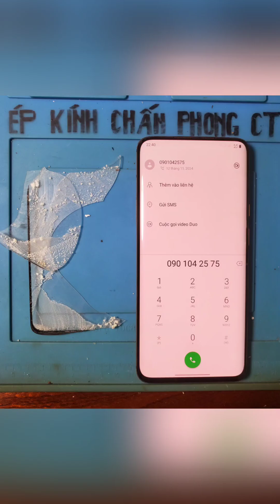Full Thay Kính - Ép Kính One Plus 7 Pro Cần Thơ | How To One Plus 7 Pro Broken Glass Replacement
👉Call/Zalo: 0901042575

💥Chuyên ép kính điện thoại màn hình cong

👉Huawei màn hình cong

👉Oppo màn hình cong

👉Xiaomi màn hình cong

👉Oneplus màn hình cong

👉LG màn hình cong

👉Vivo màn hình Cong

👉Google Pixel màn hình  cong

👉Honor Play màn hình cong

👉Samsung màn hìnhCcong

👉iPhone x→Pro Max